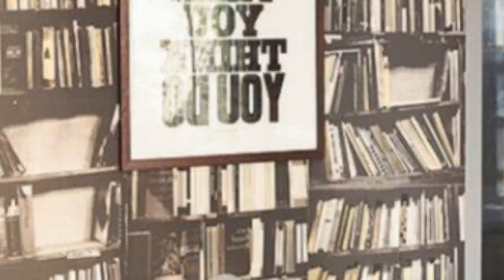75 Small Painted Wood Floor Home Office Design Ideas You'll Love 🔴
0:00:00 - Intro
0:00:12 - Small Painted Wood Floor Home Office Design Ideas You'll Love: Inspirations 1 to 25
0:02:54 - Small Painted Wood Floor Home Office Design Ideas You'll Love: Inspirations 26 to 50
0:05:48 - Small Painted Wood Floor Home Office Design Ideas You'll Love: Inspirations 51 to 75